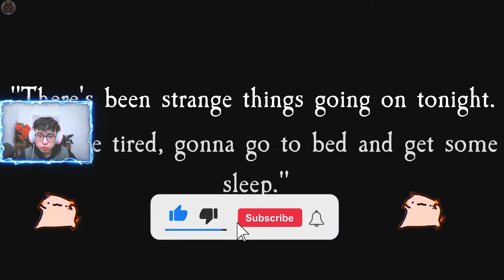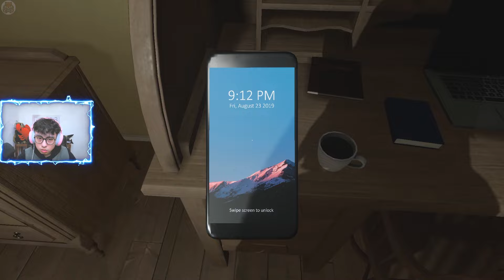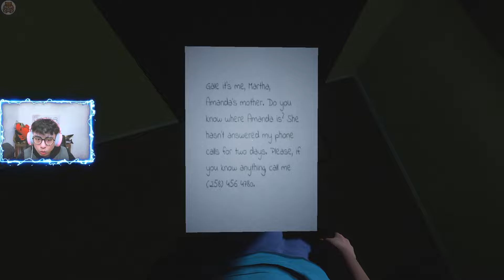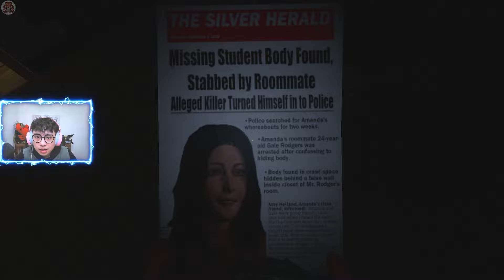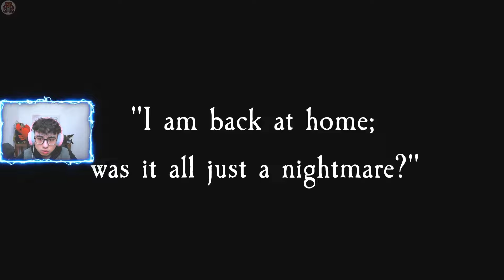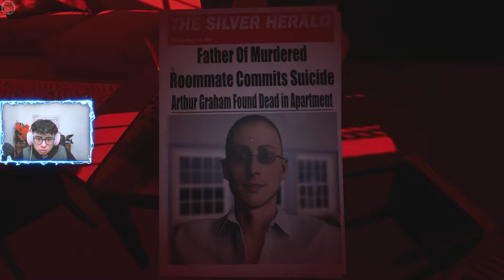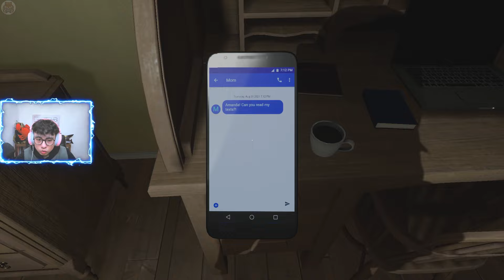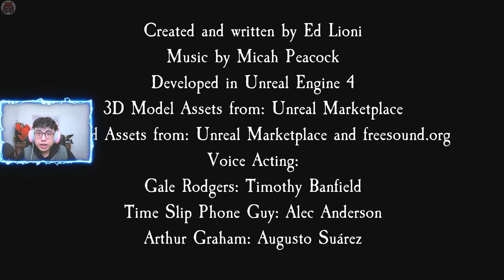Tôi Vô Tình Ở Cùng Phòng Trọ Với Ma! | The Ghost Of Tomorrow | Game Kinh Dị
🎃 Mình làm videos về các tựa game kinh dị 👻
🧧  Mình cảm ơn tất cả sự hỗ trợ từ các bạn :")✨